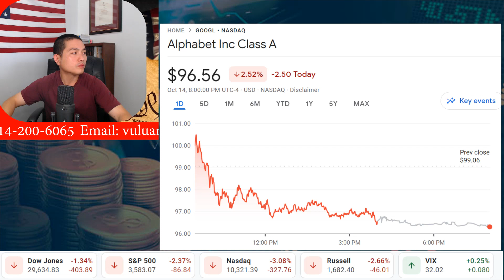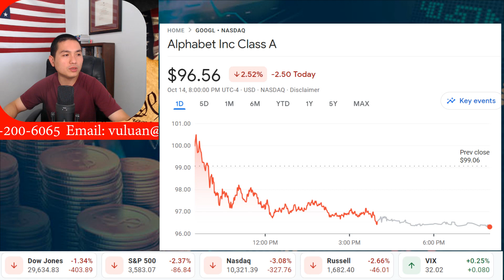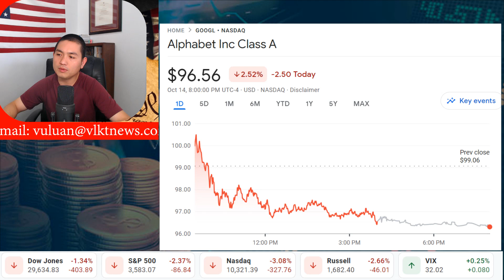An sinh Xã hội tăng ‘Không phải là sự gia tăng phúc lợi’